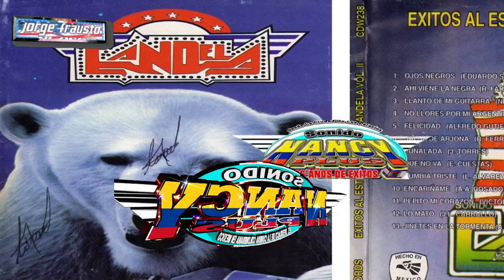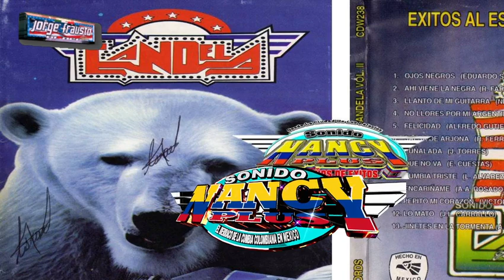▶⏩CUMBIA DEL BORRACHO -EXITO CHEROKE 2012🎺🎸🪗🎷🎧🇨🇴Nancy plus valantay -watsapp--5533675945🆗👍$$ ventas🐷